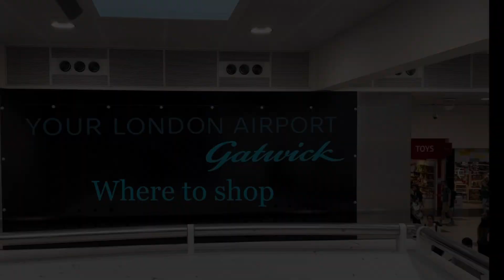London Gatwick - Where to Shop - Arrivals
A quick tour of London Gatwick’s North terminal’s arrivals.